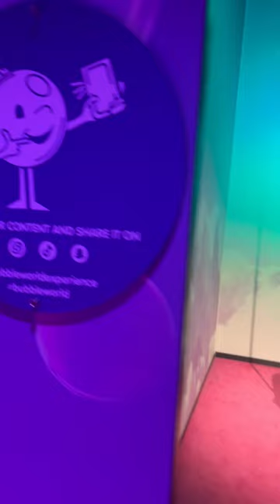Swing Photo Booth at Bubble World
While @bubbleworldexperience we tried the many photo booths, and I decided to try filming a video in this one.